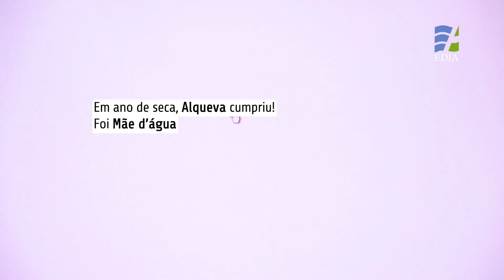Balanço Campanha 2022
A terminar o ano de 2022, e após mais uma campanha de rega, ficam aqui os principais números relativos às entregas de água num ano de seca.
Produção: ICONIC MOTION
Textos: Carlos Silva